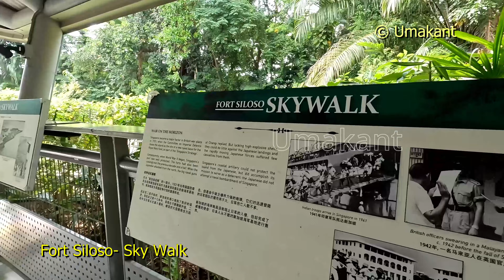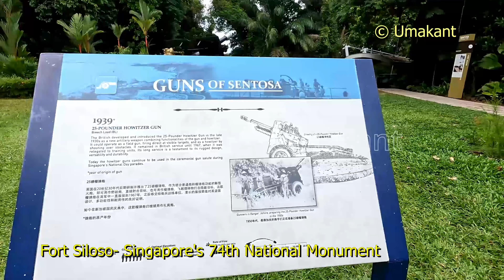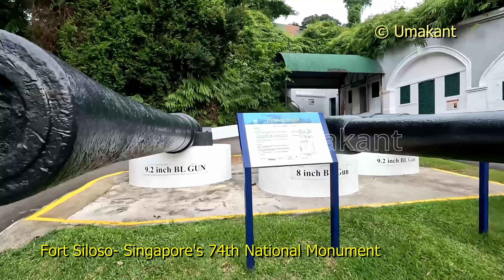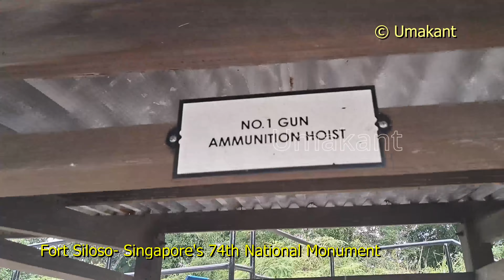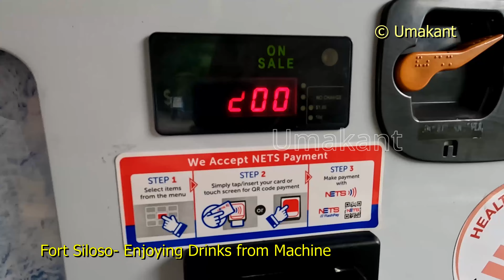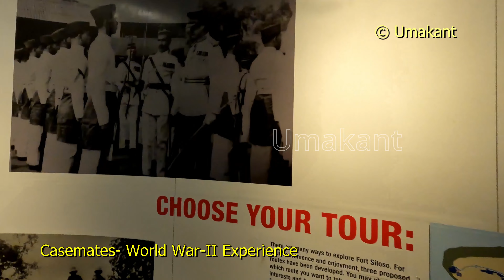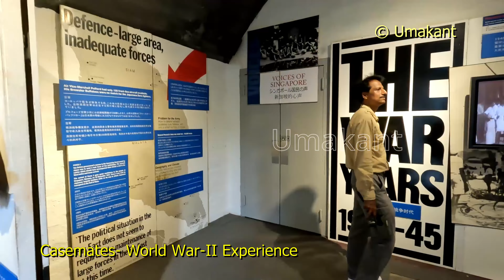Fort Siloso- Singapore's 74th National Monument- Full Video